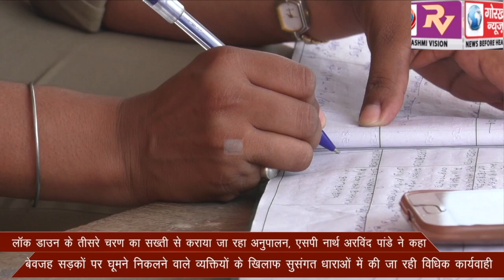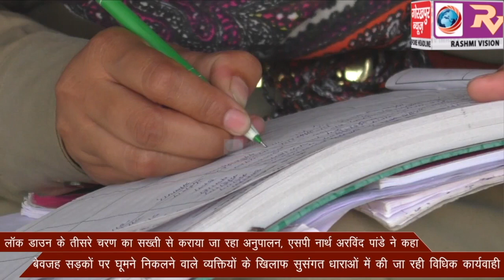लॉक डाउन के तीसरे चरण का सख्ती से कराया जा रहा अनुपालन, एसपी नार्थ अरविंद पांडे ने कहा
लॉक डाउन के तीसरे चरण का सख्ती से कराया जा रहा अनुपालन, एसपी नार्थ अरविंद पांडे ने कहा, बेवजह सड़कों पर घूमने निकलने वाले व्यक्तियों के खिलाफ सुसंगत धाराओं में की जा रही विधिक कार्यवाही।